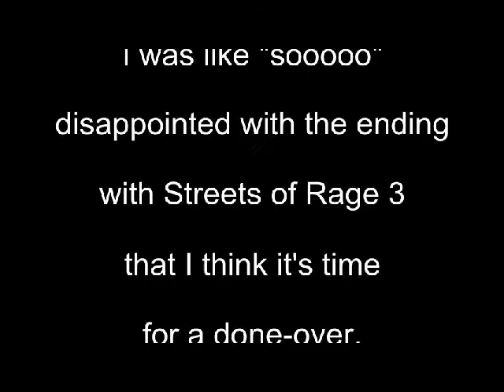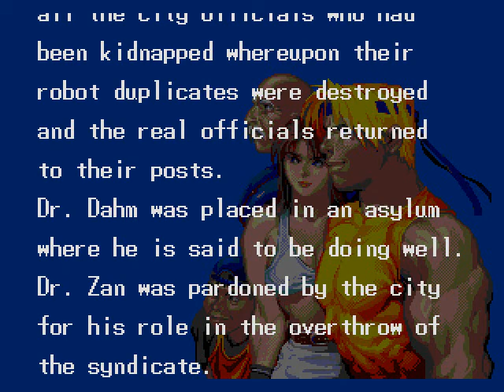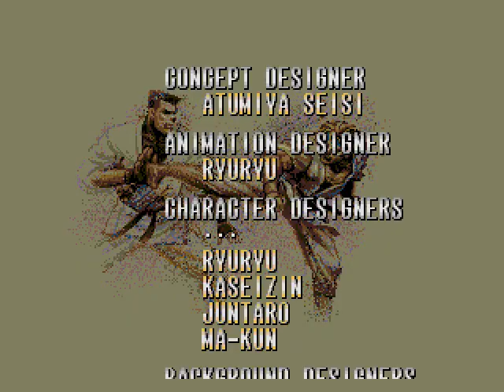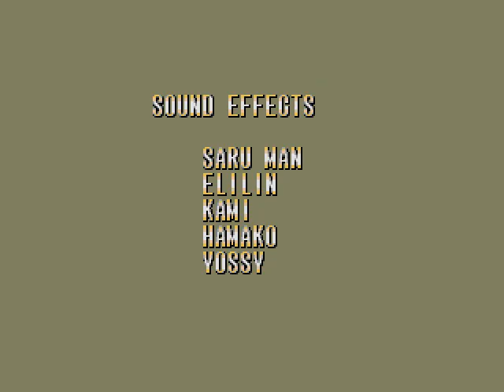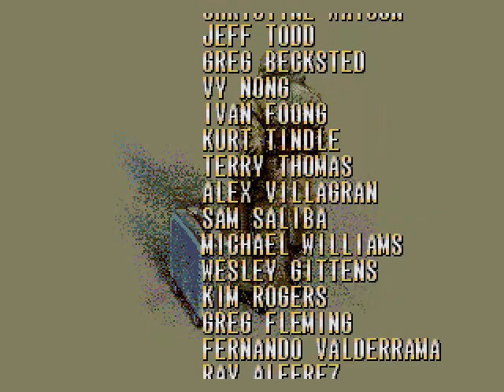Streets of Rage 3 (SEGA GENESIS) "This is for you Roo" ending...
I'm a Roo fan.